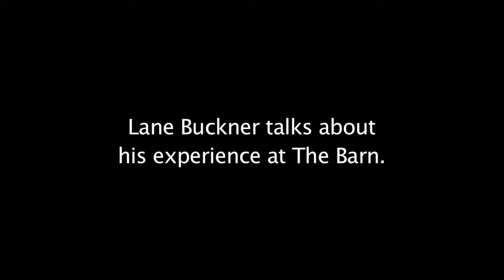Lane Buckner at The Barn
Lane Buckner talks about his time at The Barn.